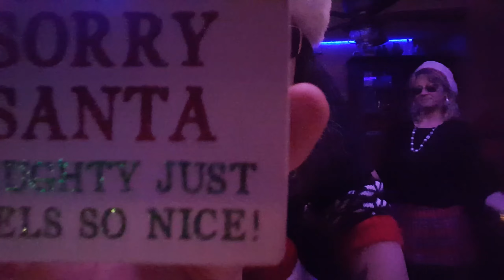And finally the naughty Santa came lol